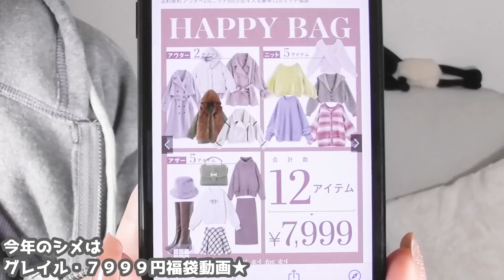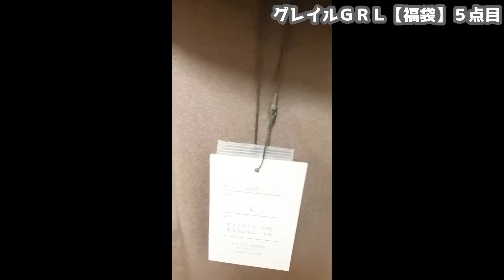【グレイル福袋】アウター入り大量！GRL7999円福袋12点レビュー★GRLハッピーバッグ・Lサイズ★プチプラ・トップス・ブラウス・Tシャツ・バッグ・スカート・パンツなどなど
※本日の一言：来年もよろしくお願いいたします！！！！
★TICTOKアカウント：@kokoron1975

こんばんは★
2022年最後はグレイル福袋動画！

･*:.｡ ｡.:*･ﾟ✽.｡.:*・ﾟ ✽.｡.:*・ﾟ ✽.｡.:*・ﾟ ✽.｡.:*・ﾟ ✽.｡.:*
本年は大変お世話になりました
来年もどうぞよろしくお願いいたします
皆様にとって輝かしい年になりますよう
お祈り申し上げます

【初回限定】グレイル800円割引

初めてご購入する方限定になるのですが、
下記リンクから会員登録をすると
【初回特典300ポイントに500ポイントがプラス】されて
合計800ポイント獲得できるみたいです

ただその場合私にも500ポイント入る事になるので、
ご紹介するのがおこがましいのですが
ご購入される方もお得なので、一応リンク貼っておきます！

※一般的なご紹介システムなのでお互いの個人情報が伝わることはありません
※上記リンクから会員登録で初回のみ800ポイント加算されます
※会員登録を後回しにしてしまうと300ポイント加算のみになるみたいです

フリーＢＧＭ ＤＯＶＡ-ＳＹＮＤＲＯＭＥ様
魔王魂様